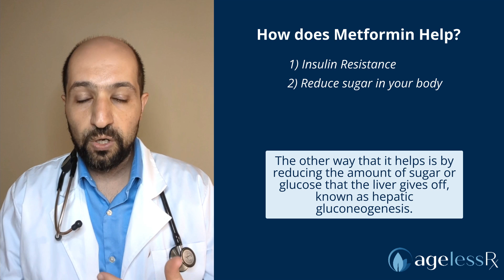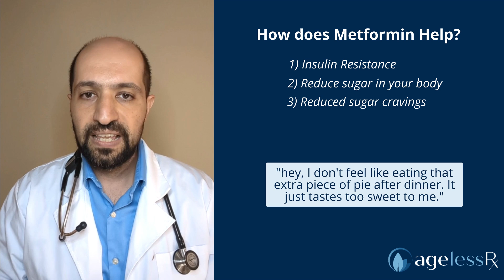Metformin Weight Loss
At AgelessRx, we get asked all the time: can Metformin help with weight loss? Our Chief Medical Officer, Dr. Sajad Zalzala, says yes, it certainly can! Although Metformin is not FDA-approved for weight loss, it has been shown to help in several ways.

One way is by addressing insulin resistance. Insulin resistance is when the body makes enough insulin, but the cells (in particular, the muscle cells) don't listen to the signal. Metformin can overcome this, allowing the muscles to take up the extra glucose more efficiently and burn it off more easily.
Another way Metformin can help with weight loss is reducing the amount of sugar (glucose) the liver gives off in a process known as hepatic gluconeogenesis. By reducing those glucose levels, it also reduces the amount of sugar in the circulatory system.

Metformin can also help curb sugar cravings. Some patients have reported not being able to tolerate sweets as well as they could before, opting to skip out on those after-dinner desserts.

Of course, Metformin is not a miracle drug. A healthy, well-balanced diet, regular exercise, getting a good amount of sleep, and managing stress levels are all important in a weight loss journey.